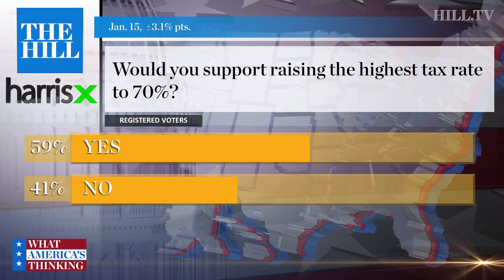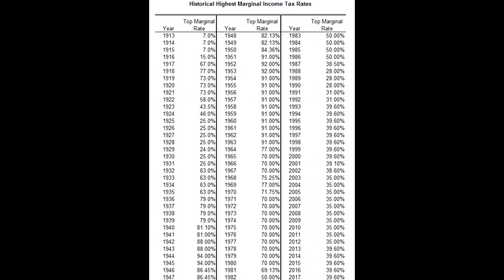Hannity tries to embarrass Ocasio-Cortez, she responds brilliantly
BREAKING: Fox News’ Sean Hannity just tried to embarrass Alexandria Ocasio-Cortez, and gets way more than he bargains for when she responds in brutal fashion.